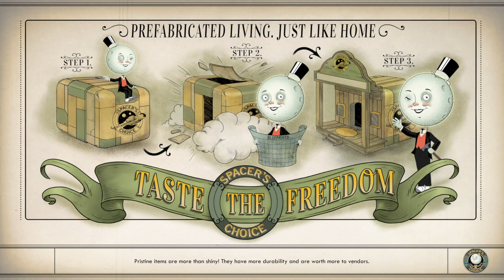The Outer Worlds // Food & Meds // Part 19 // ScottDogGaming //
Buy the DLC
Peril on Gorgon

►Game with me on:
XBox Live: ScottDogGaming
PSN: ScottDogGame
Steam: scottdoggaming